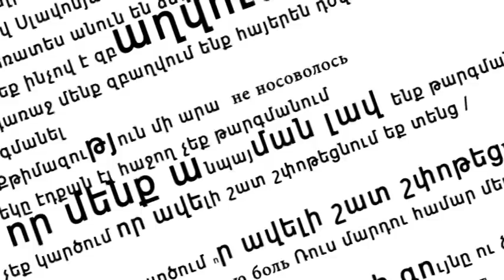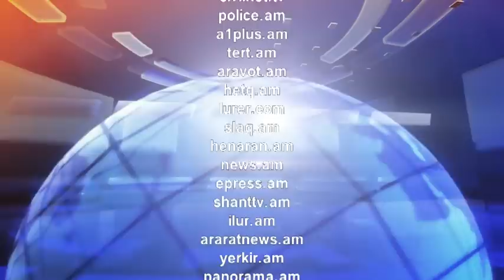ArmComedy 165 - Թուրք արտգործնախարարի այցը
Շաբաթվա լրատվության երգիծական ամփոփում: Դիտեք ԱրմՆյուզի եթերում ամեն երկուշաբթի, չորեքշաբթի և ուրբաթ 23:30, կրկնություն` երեքշաբթի, հինգշաբթի, շաբաթ 11:30 և 15:30: Կիրակի օրերին 10:00-12:00 և 17:30 ArmComedy ԺԱՄ Արմնյուզի եթերում, դիտեք շաբաթվա երեք թողարկումները իրար հետևից: .